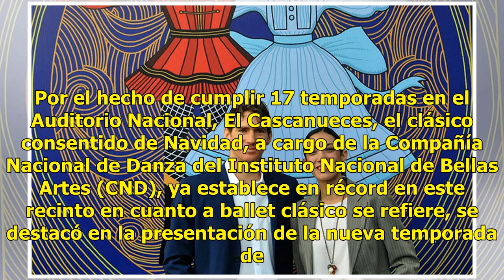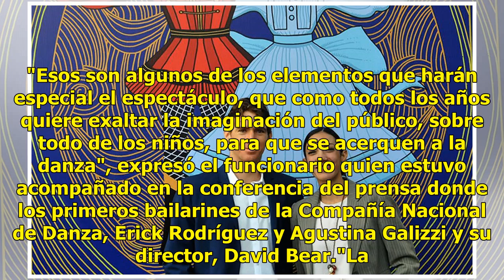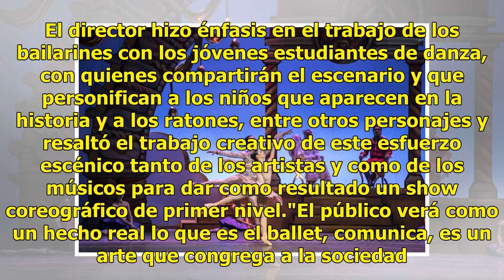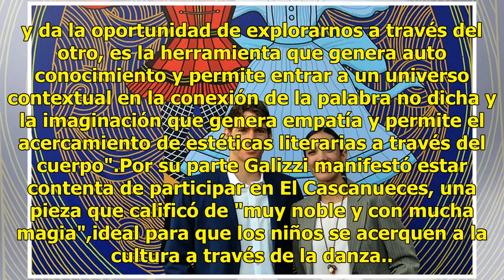La magia de El Cascanueces rompe récord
Por el hecho de cumplir 17 temporadas en el Auditorio Nacional, El Cascanueces, el clásico consentido de Navidad, a cargo de la Compañía Nacional de Danza del Instituto Nacional de Bellas Artes (CND), ya establece en récord en este recinto en cuanto a ballet clásico se refiere, se destacó en la pres...